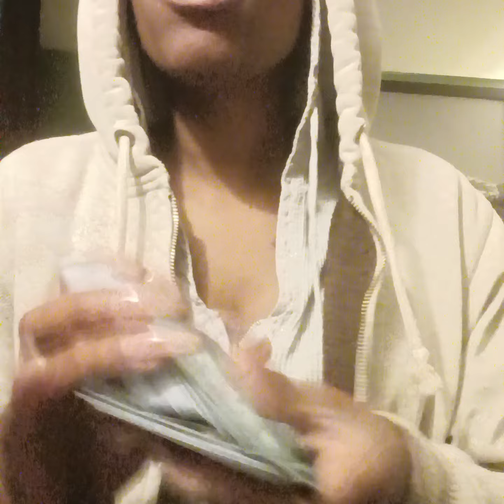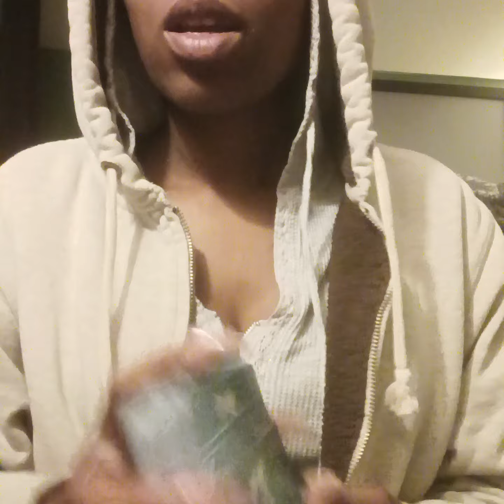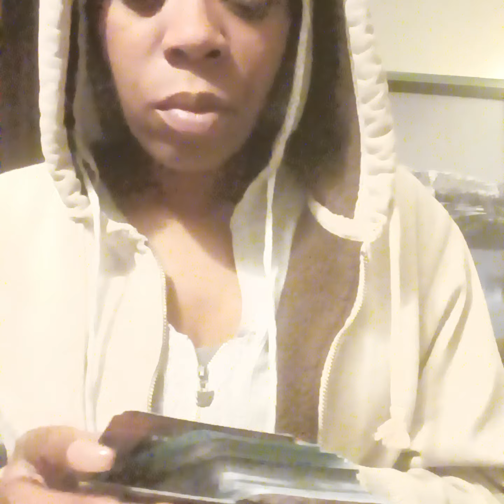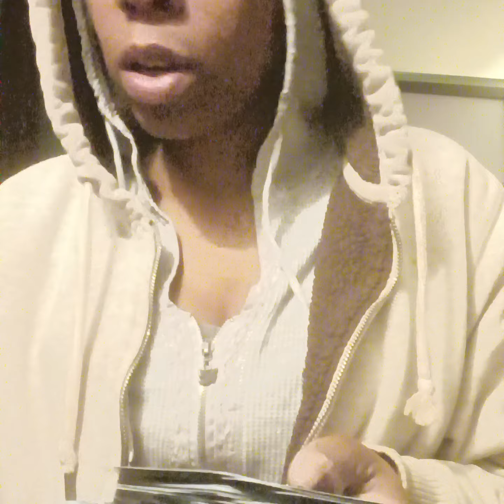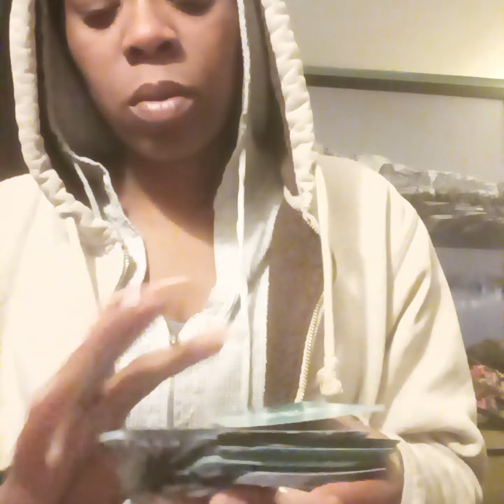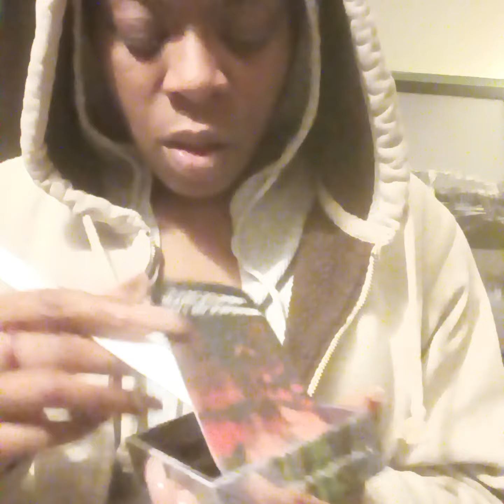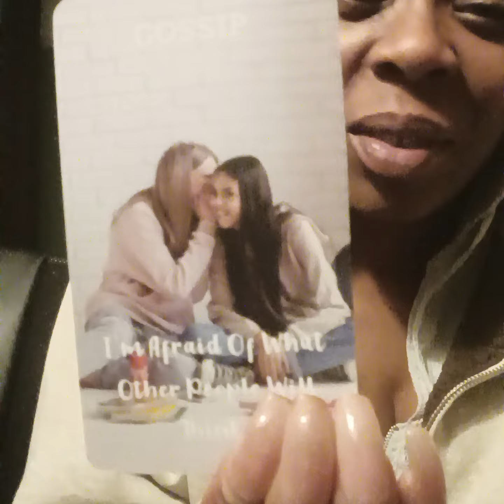GEMINI💇"Detaching" Having strength after a 3rd party situation was exposed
Melanin Gemini Mystic Tarot

$Themelanincollection

The Messages as well as the love are general. Everything is not going to  resonate.

ALL READING $40